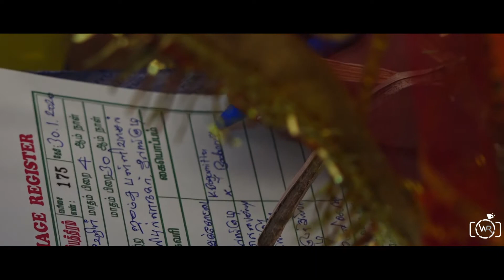Nikkah highlights from Team Weddring studio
for WEDDING PHOTOGRAPHY | PRE WEDDING PHOTOGRAPHY | POST WEDDING PHOTOGRAPHY | CANDID PHOTOGRAPHY
🎬 TEAM WEDDRING STUDIO
Ring us